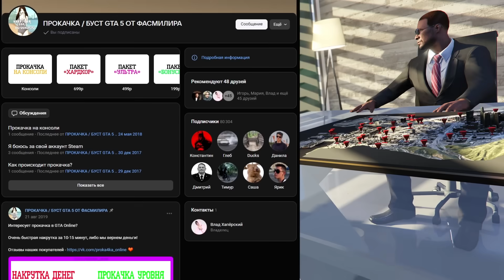Отсылки на фильмы в GTA 5 Online. Часть 2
Отсылки на фильмы в GTA 5 Online. Часть 2. Вторая часть отсылок на фильмы и сериалы в игре GTA Online. В этом видео я разобрал ещё несколько из них.